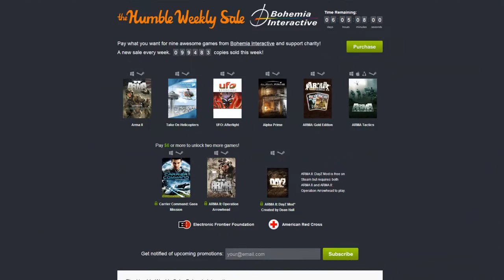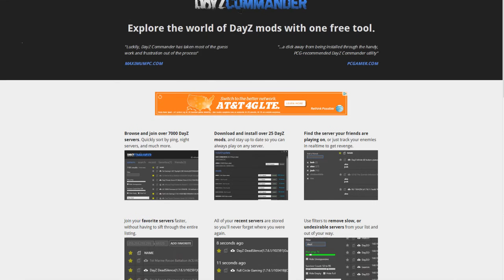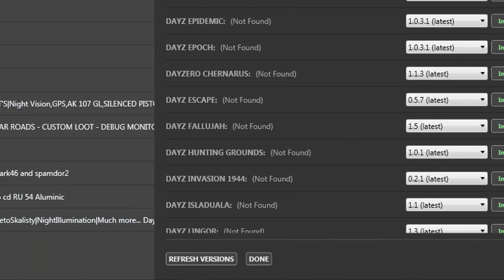DayZ Mod Arma 2 (Español) - Que es? y Como Instalar (DayZCommander)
Que es Steam?

- Ya Termino LA OFERTA de Humble Bundle
Ya No hay enlace